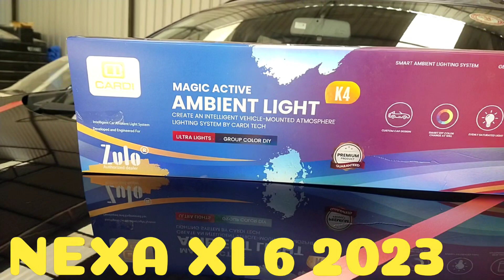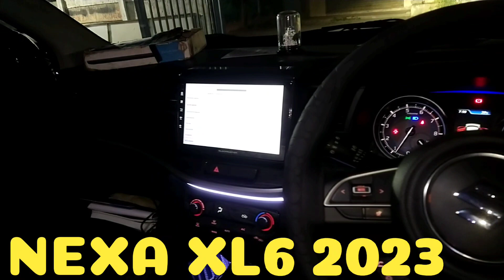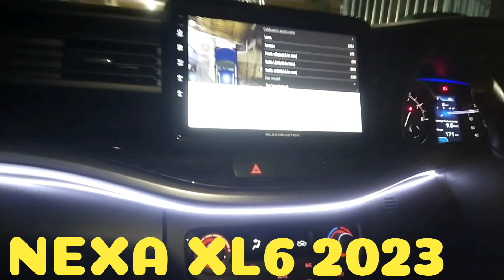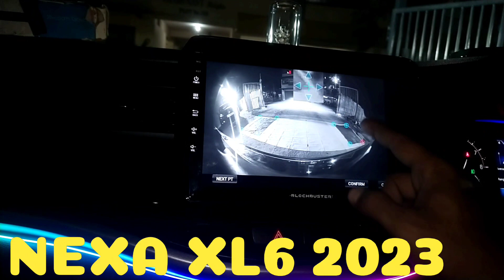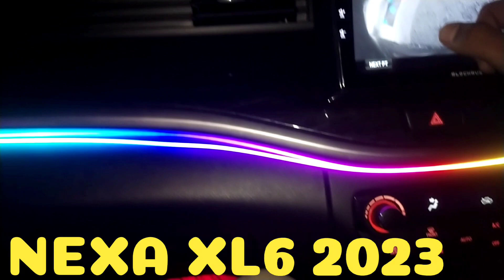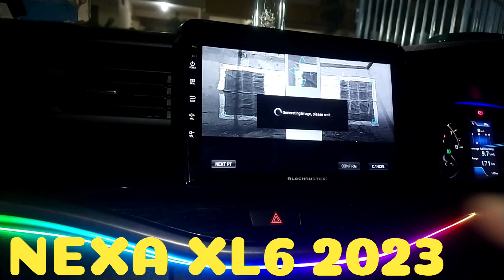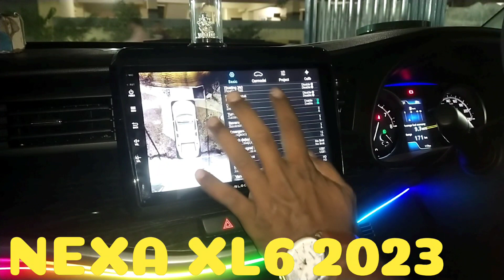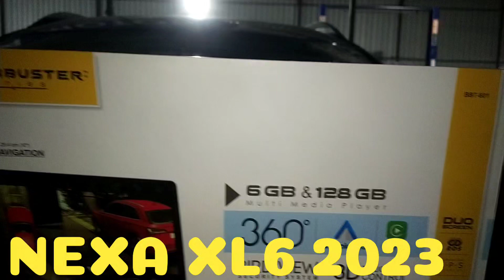XL6#2023#360 degree cameraHD# installation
new sri Lakshmi car decor pragathi Nagar Kukatpally Hyderabad Telangana